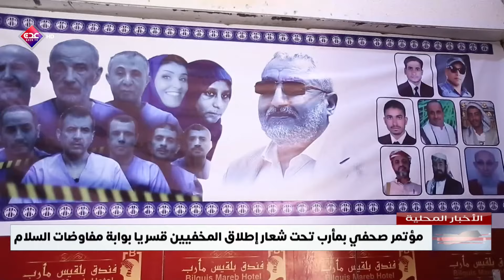نشرة الأخبار المحلية قناة عدن الفضائية25 06 2024